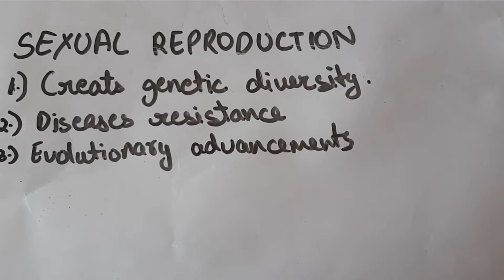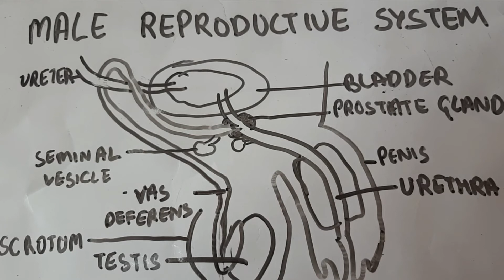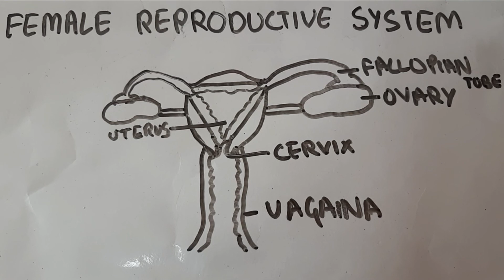Phase 3 |How Do Organisms Reproduce? | Class 10 | NCERT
Hey everyone!
HOW DO ORGANISMS REPRODUCE is a very important chapter for basic knowledge as well as from exam point of view.

I have divided this chapter into 4 phases. This is 1st one. In this you will know about sexual reproduction in plants and animals.

If you like to get a summary video of the chapter, click the link given below :